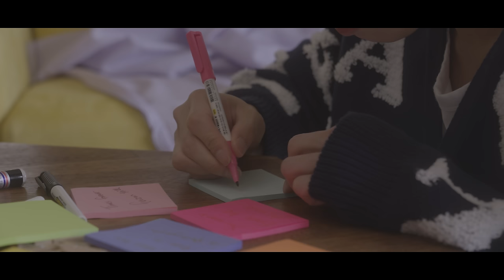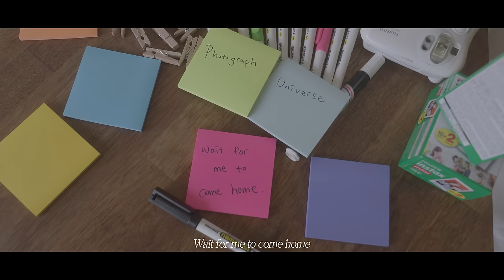홍석(HONGSEOK) - HONG Seasons #13 'Photograph / Ed Sheeran'